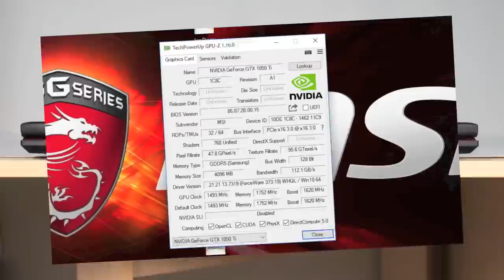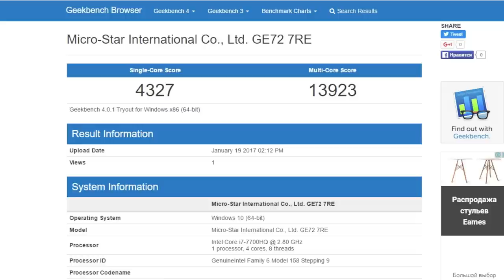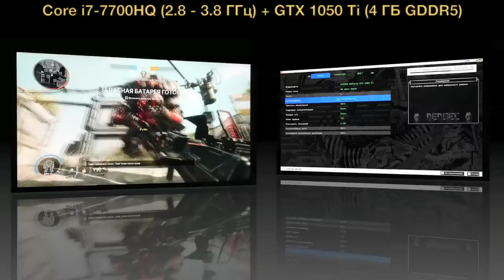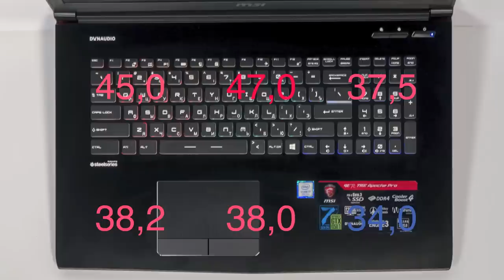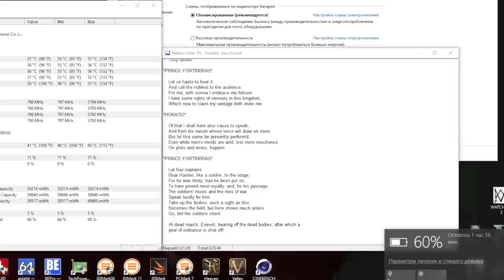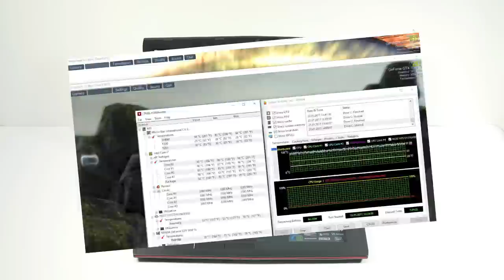Видео обзор ноутбука MSI GE72 7RE-212RU Apache Pro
Купить MSI GE72

MSI GE72 7RE-212RU Apache Pro -  - свежая модель из линейки MSI GE которая представляет собой компромисс между ценой и производительностью. Новинки работают на процессорах Intel Core седьмого поколения (в обзоре это Core i7-7700HQ), а за игровую производительность отвечает свежая видеокарта от NVIDIA - GeForce GTX 1050 Ti с 4 ГБ видеопамяти GDDR5. Объем оперативной памяти составляет от 8 до 32 ГБ DDR 4 (доступно два слота). Для хранения данных имеется 2.5-дюймовый отсек и комбинированный PCIE/SATA M.2 слот для установки твердотельного накопителя. Как и у остальных игровых ноутбуков MSI, клавиатуру делает фирма SteelSeries, а звуковой системой занимаются специалисты из Dynaudio (4 динамика и встроенный сабвуфер). Диагональ экрана составляет 17,3 дюймов, матовая FullHD матрица c частотой 120 Гц и временем отклика 5 мс (TN+Film).

Для музыкального оформления была использована композиция:
Zack Roth - Wils Lives (Dezza Remix)